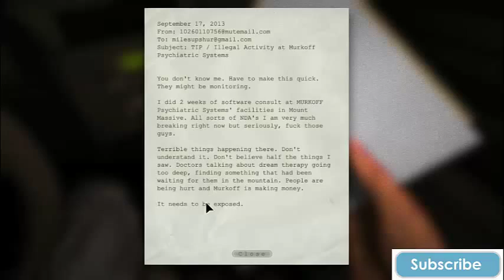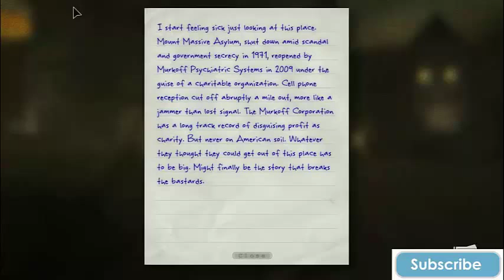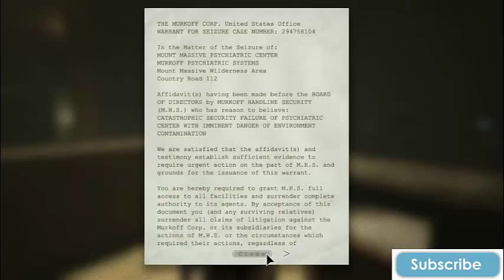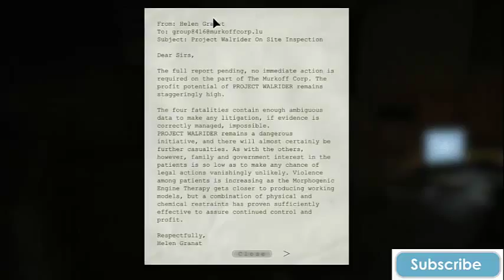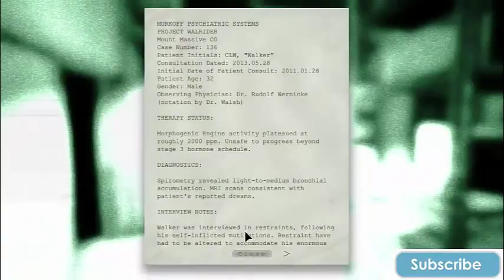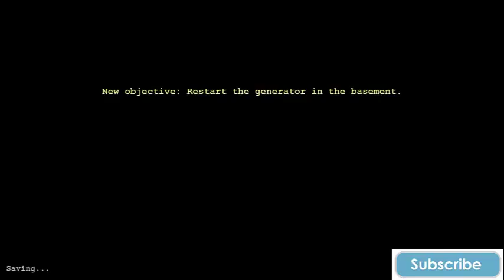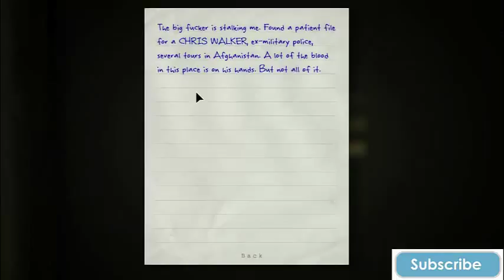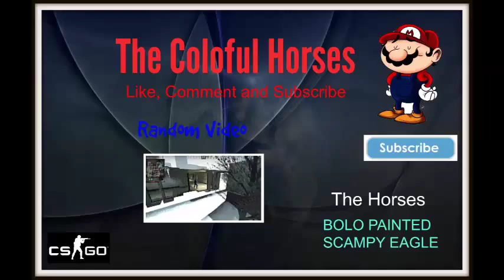Outlast gameplay with BOLO #1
today i am playing outlast a scary game with some nice story.